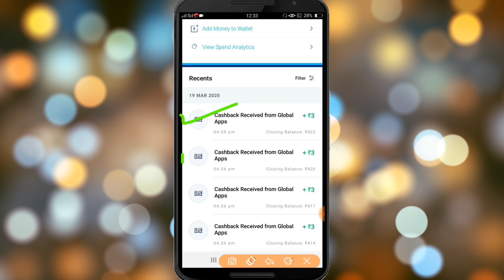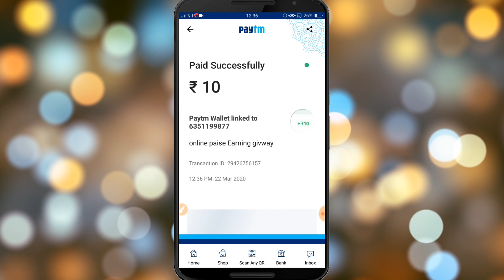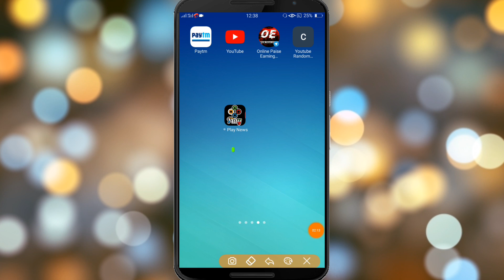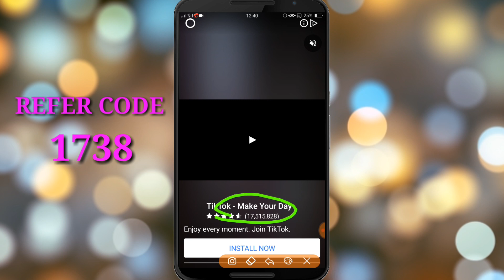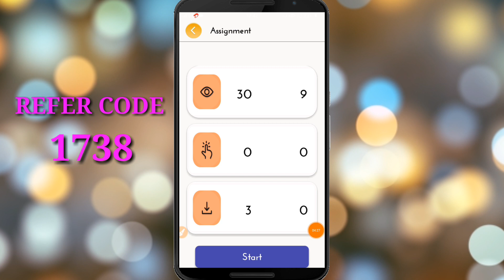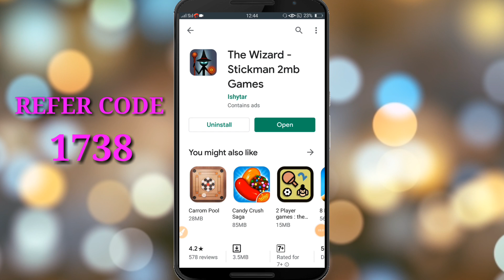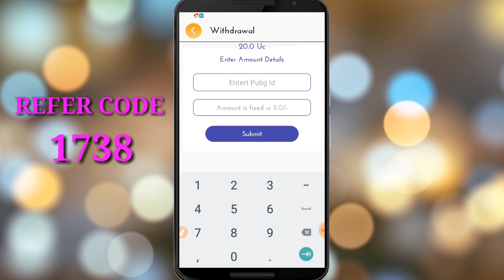Play news app se paise kaise kamaye !! 1 click 3 ₹ ,100 click 300 ₹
Hello dosto